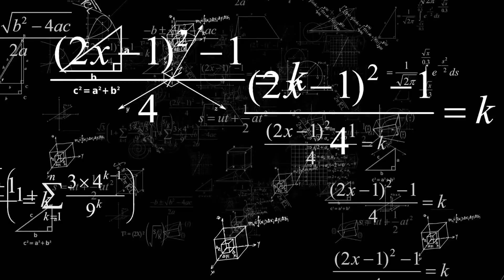Charles Law - Volume and Temperature Relationship